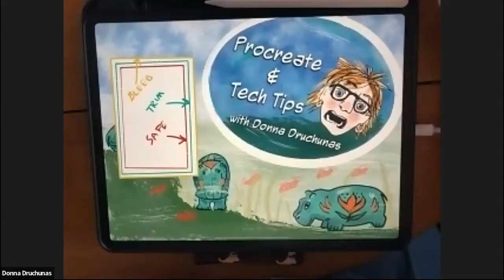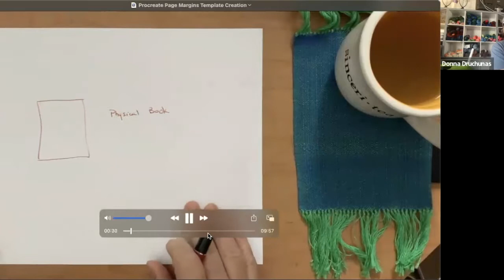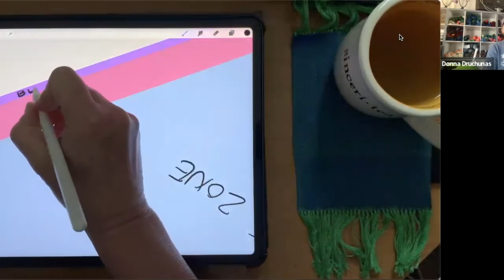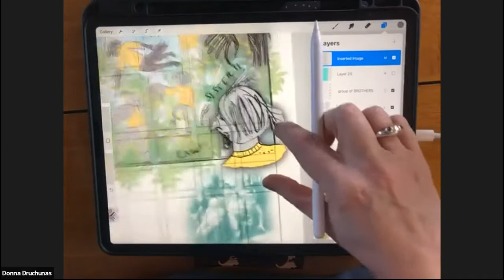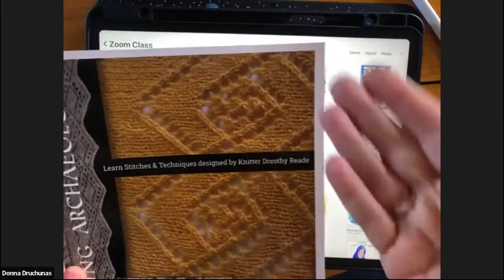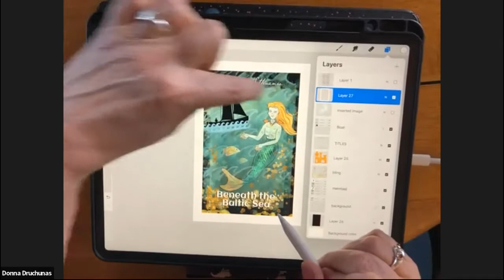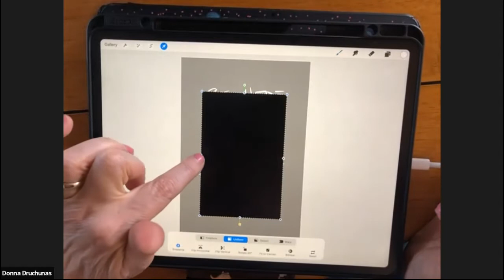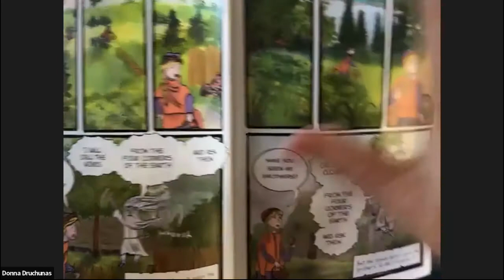Making Comics Templates in Procreate with Beth Trembley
A Bi-Weekly Procreate and Tech Tips Meeting with Donna Druchunas! This week is lead by SAW Alumni and instructor, Beth Trembley. Join in on SAW's online community in the Mighty Network!